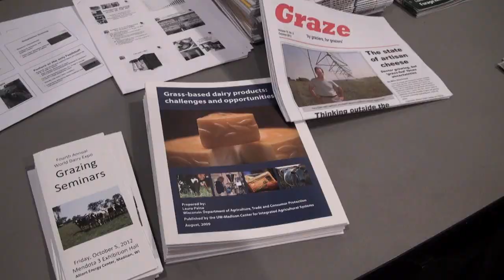DATCP @ World Dairy Expo Pt 2.wmv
DATCP @ World Dairy Expo Part 2 features the shows, exhibits and DATCP's involvement in Wisconsin's premier dairy event.